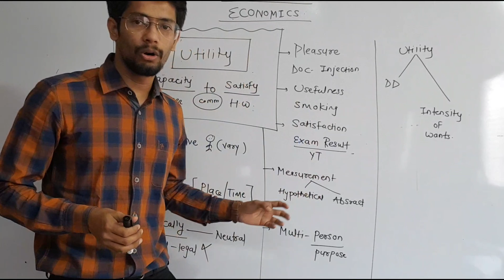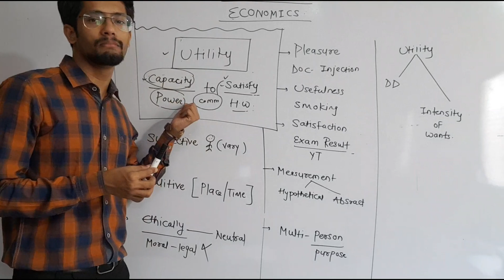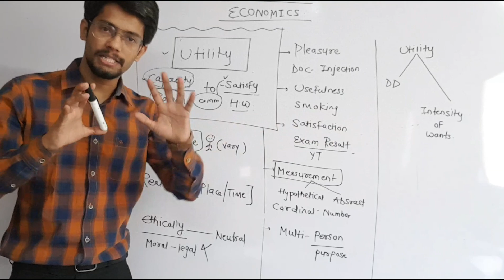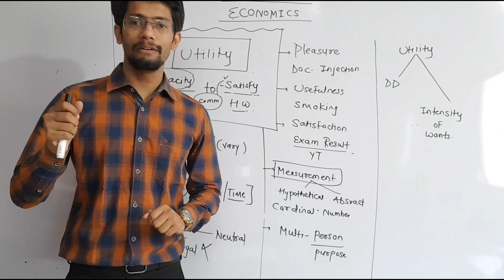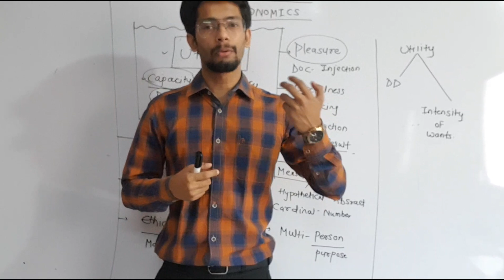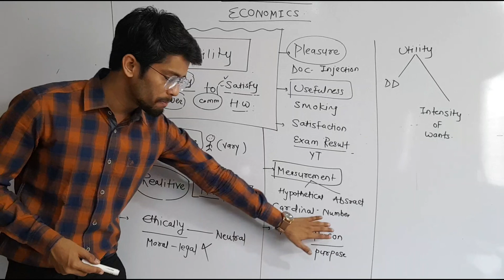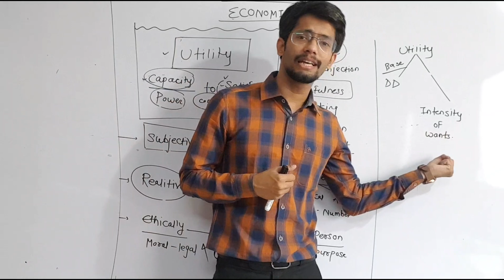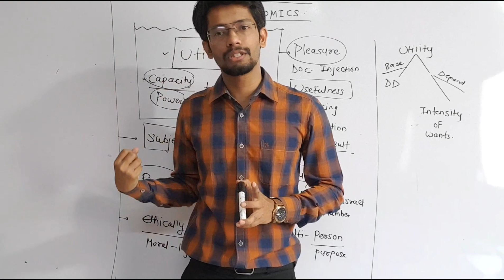12th Economics : Features Of Utility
Board Image

Pdf Notes